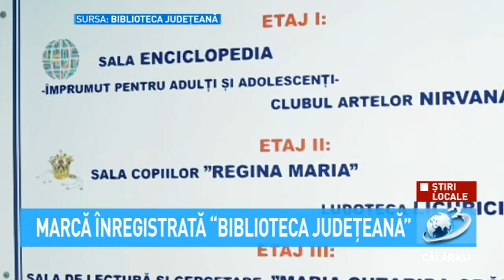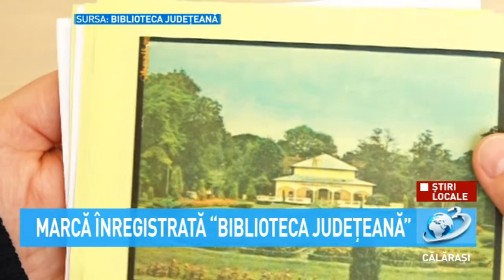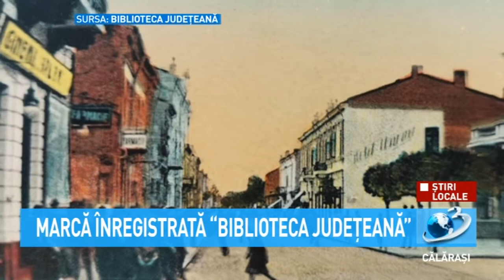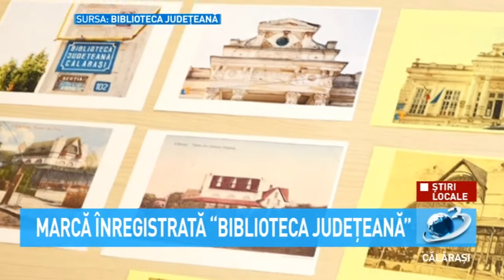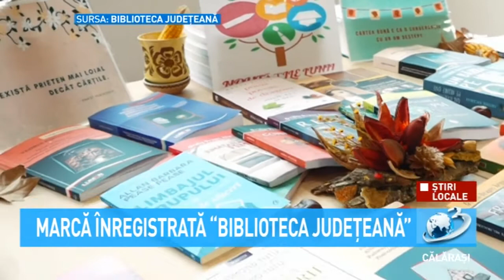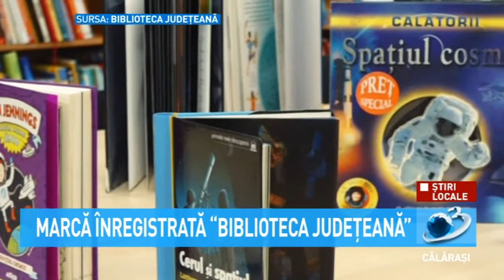Marcă înregistrată "Biblioteca Județeană"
Biblioteca Județeană "Alexandru Odobescu" din Călărași a sărbătorit un an de la inaugurarea noului sediu.